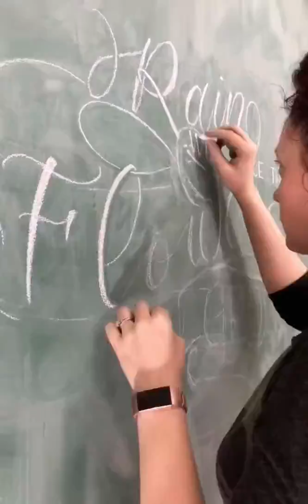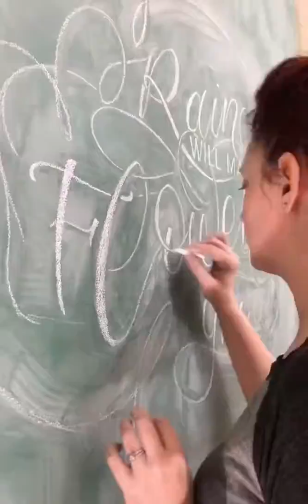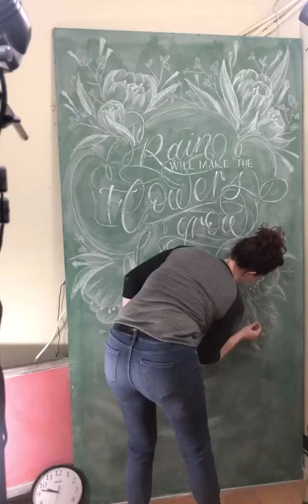Rain Will Make The Flowers Grow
This design took about 4 1/2 hours from start to finish.